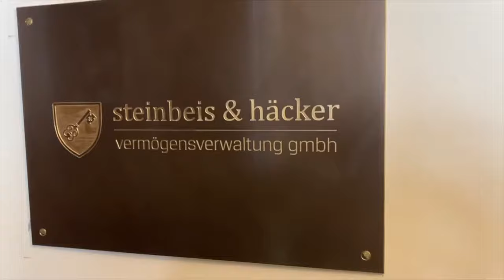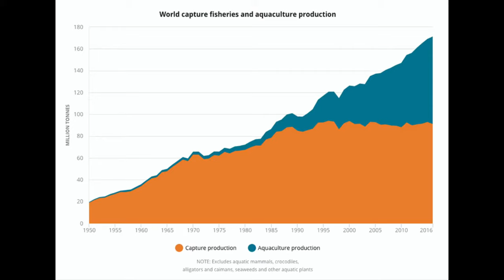Aquakultur - Fischzucht - Aktien - Vermögensverwaltung - Megatrend - Lachszucht - Oslo Seafood Index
In diesem Video der Megatrend Aquakultur/Fischzucht (Aquaculture, Fish Farming) erklärt.
Der strukturelle Wachstumstrend im Bereich der Fischzucht setzt sich fort.

Veränderte Ernährungsgewohnheiten führen künftig zu einer stabilen Nachfrage nach Fischprodukten.

Die Nachhaltigkeitskriterien spielen in Zukunft eine wichtige Rolle. Die Branche reagiert mit der landbasierten Aquakultur sowie schwimmenden Fischfabriken auf hoher See. Insbesondere die Lachszucht spielt in diesem Video eine bedeutende Rolle. Zuchtbetriebe, Zulieferer von Aquakulturequipment und Futtermittelkonzerne spielen eine große Rolle.

Die Branche ist weltweit zu finden. Chile, Norwegen, Kanada, Neuseeland, Griechenland und Tasmanien sind wichtige Standorte von Fischzuchtunternehmen.
Auch die biologischen Risiken sollten bei der Anlage berücksichtigt werden.

Dieses Video zeigt die Investmentchancen in dieser interessanten Branche aus dem Nahrungsmittelsektor auf.

Adresse:

steinbeis & häcker Vermögensverwaltung GmbH
Uhlandstraße 4
80336 München
Deutschland

Risikohinweis: Die ausgestrahlten Videos stellen keine Kauf- oder Verkaufsempfehlung dar. Für eine bedarfsgerechte Beratung wenden Sie sich bitte an Ihre Bank oder einen unabhängigen Vermögensverwalter.

Sprechen Sie uns gerne an, wenn Sie Ihr Portfolio kostenlos überprüfen lassen möchten